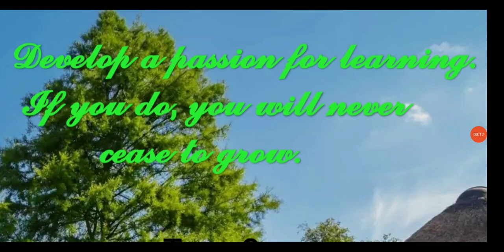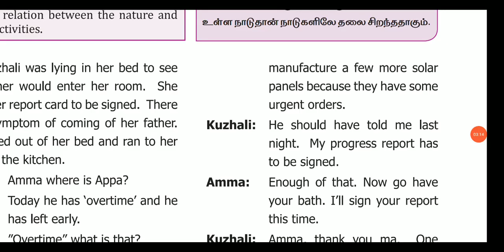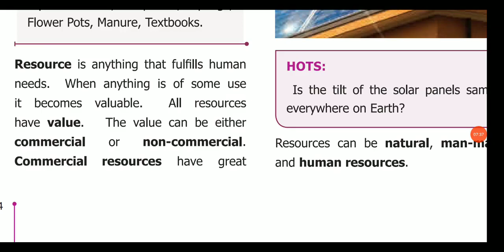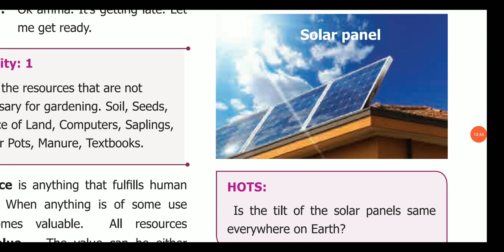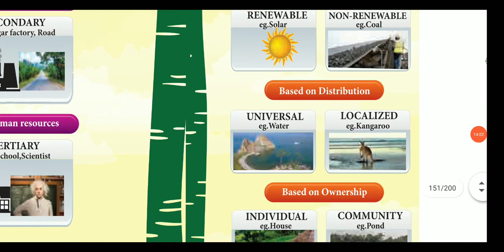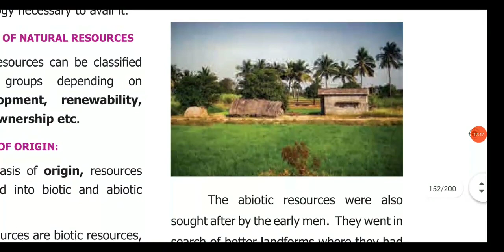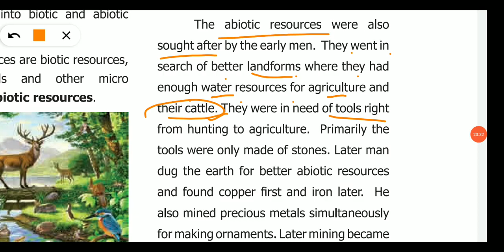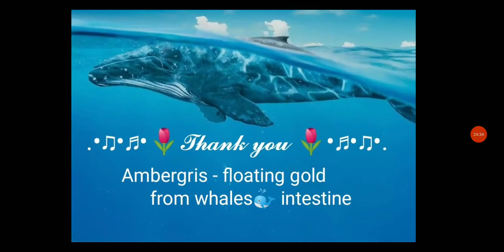6th Social Geography, Term2 Unit1 Resources - Part 1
6th Social Geography, Term2 Unit1 Resources - Part 1